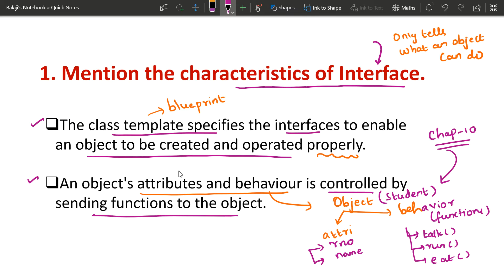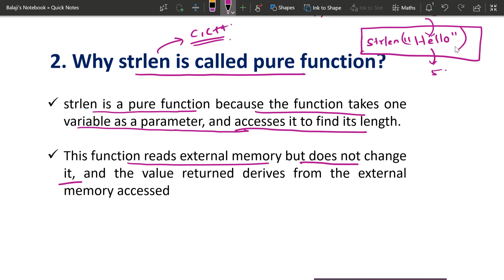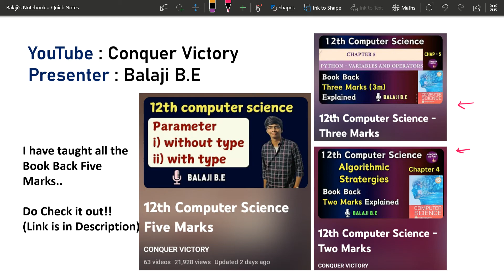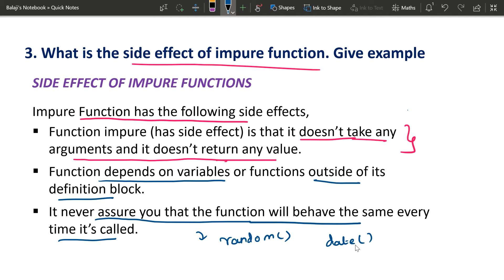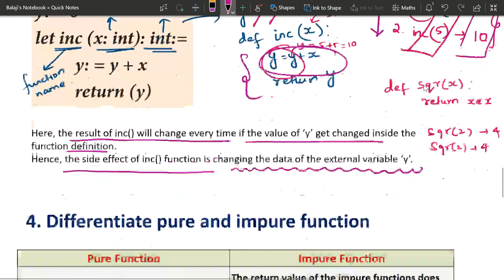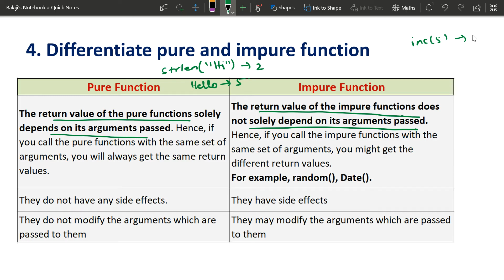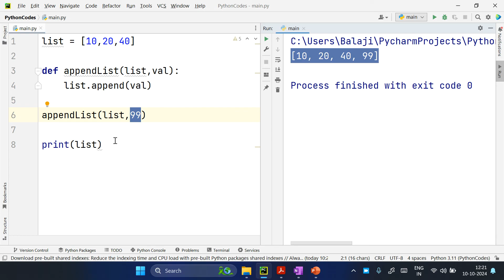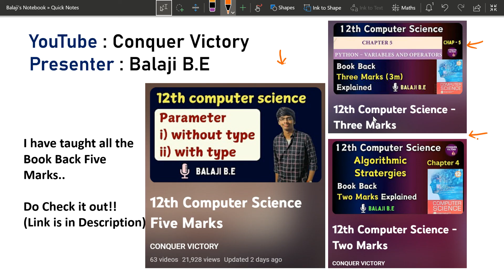🕺🏼💃🏼 Functions | 12th Computer Science - Chapter 1 Book Back Three marks explained | Tamil